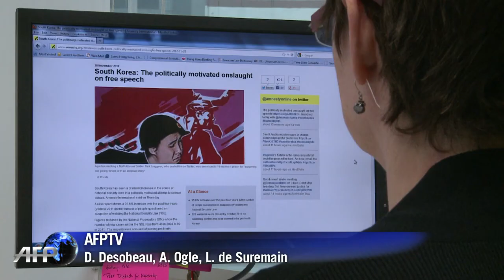CoréeSud: critiques d'Amnesty au sujet de la loi sur la sécurité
Roseann Rife, directrice d'Amnesty pour l'Asie orientale explique le mercerdi 28 novembre 2012 la position d'Amnesty International sur une loi sur la sécurité adoptée par la Corée du Sud il y a 65 ans, permettant d'étouffer l'opposition et bannir toute autre opinion que celle du gouvernement actuel sur la Corée du Nord. Durée: 01:28